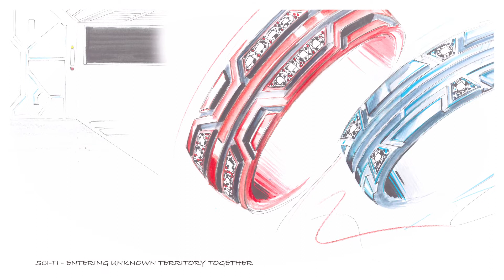Für wen designen wir?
Furrer Jacot spricht Menschen an, die ein Flair für elegante aber gleichzeitig auch konstruktive, komplexe Designs haben. Wir sprechen Menschen an, für die Schweizer Herkunft und traditionelles Handwerk bei der Auswahl ihrer Trauringe ausschlaggebend sind.